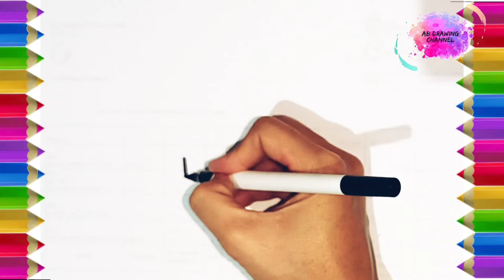Drawing cupcake for children.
One of the reasons we're so in love with cupcakes is the prettiness factor. It seems there are more beautiful designs for them every day. It's hard to resist a dessert that's pretty and delicious. It could be a basic swirl of frosting or a more intricate design..